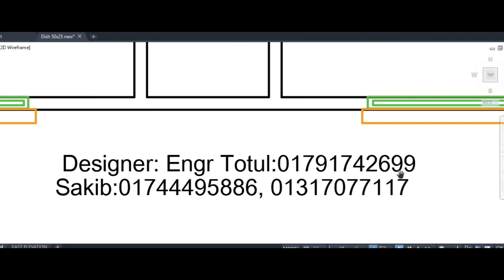২০ লক্ষ টাকায় ৪ তলা বাড়ি পনে এক কাঠা জমিতে ৩০ বাই ১৮ ফুট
২০ লক্ষ টাকায় ৪ তলা বাড়ি
৪ লক্ষ টাকায় ৩ রুমের বাড়ি এক শতক জমিতে
engr totul
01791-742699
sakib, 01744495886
Green Architect
Low cost small Home by 4 lac
3d Floor plan
৫ লক্ষ টাকায় ৩ রুমের বাড়ি
3D House plan 3 unit 88'x40'
Plan 3d Interior Design Home 3 unit
3D Building plan
৪ কাঠা জমিতে ৪ রুমের ২ ইউনিট বাড়ি
৫ লক্ষ টাকায় ৩ রুমের বাড়ি
Foundation cost
6 storied building cost
Engr totul
৭ ইউনিটের এক অসাধারণ বাড়ির -7 unit Building plan on 6 khata lamd
Sand pilling
Foundation cost
6 storied Building Plan with cost
৬ তলা বাড়ির খরচের হিসাব মাত্র ১ কোটি টাকা
8 storied Building plan 45'x40'
4 unit 6 storied building plan 84'x62'
10 storied building foundation cost
6 storied building foundation cost
6 storied building cost
  ১০ তলা বাড়ি ৬ তলা বাড়ির খরচ ৬ তলা বাড়ির ডিজাইন Building Plan and estimate Best Floor Plan 3 unit building plan design 3 unit home design 3 unit house design with cost 10 storied building design Construction of multi storeys building 1000 Sq ft building construction cost Foundation cost Pilling cost